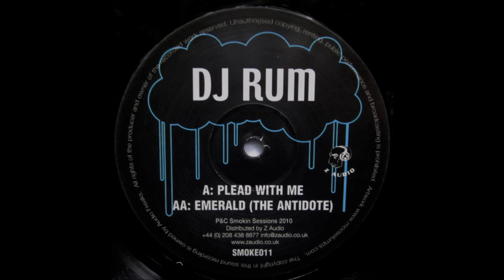Djrum - Emerald (The Antidote) [SMOKE011]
Artist: Djrum
Label: Smokin' Sessions
Genre: Electronic
Release date: 2010

Tracklist:
Plead With Me
Emerald (The Antidote)